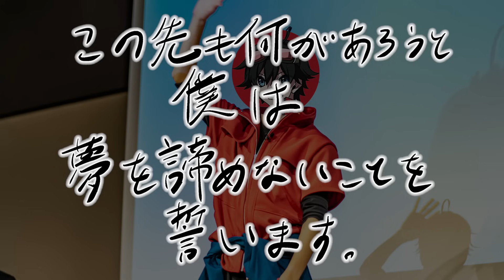【たまアリ部長】はるてぃー名場面集！【メメントリ】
青拓高校ゲーム実況部「メメントリ」解散を記念して視聴者の皆さんから募集した名場面を集めました！

■今後の動画投稿スケジュール！
3/26(日) 18:00～　はるてぃー名場面集！
3/27(月) 18:00～　うた名場面集！
3/28(火) 18:00～　こむぎ名場面集！
3/29(水) 18:00～　たくぱん名場面集！
3/30(木) 18:00～　ゆーま名場面集！
3/31(金) 18:00～　きゅー名場面集！
4/1(土) 18:00～　そーザウルス名場面集！

4/2(日)18:00～　メメントリ解散ライブ「スタートライン」ダイジェスト映像

Next...？

「行くぞたまアリ！！」
2027年までに『さいたまスーパーアリーナ』でのゲーム実況ライブを目指すとある高校のゲーム実況部、通称『メメントリ』です！

▼これを見ればメメントリが分かる！

▼おすすめの動画たち

■毎月第一金曜21:00～「たまアリ会議」
メメントリがメメリスと「どうやったらさいたまスーパーアリーナでゲーム実況ができるのか」を話し合う月1生放送！
YouTubeLiveにて開催！

▼青拓高校ゲーム実況部「メメントリ」メンバー

うた/2年A組・副部長

・動画に関係の無いコメント
・無意味な荒らしコメント
・誹謗中傷

またこのようなコメントには反応せずにブロックや報告などの対処をするようにお願いします！
みんなで「メメントリ」を楽しめる雰囲気作りにご協力をよろしくお願いします！